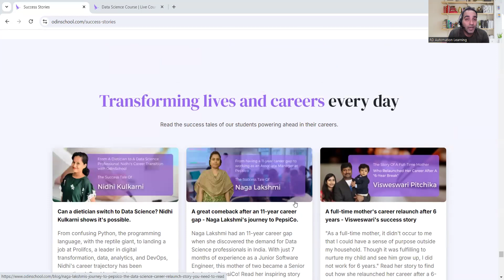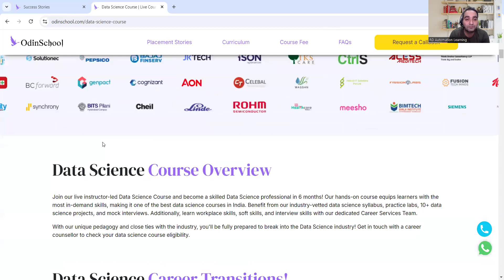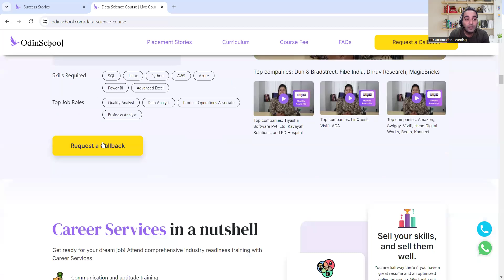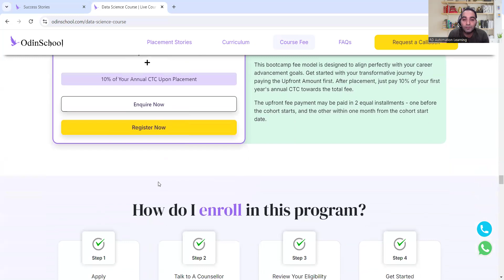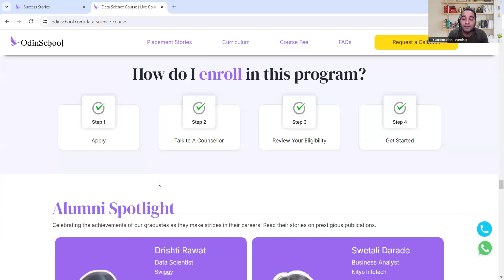Career Gap Can Ruin You🔥| Game Over | RD Automation Learning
🚀 Kickstart your career in Data Science with OdinSchool's Demo. Apply today

Start your career in Data Science with OdinSchool's Bootcamp.

OdinSchool's Data Science Bootcamp offers industry-aligned education at an affordable price. With a flexible 6-month duration, it accommodates your schedule and responsibilities.

Here are some key highlights:
1. 360-degree Placement Assistance
2. Live weekend classes and recorded lectures as well
3. Project-based, hands-on learning
4. Interview preparation and placement assistance
5. Regular interaction with industry experts